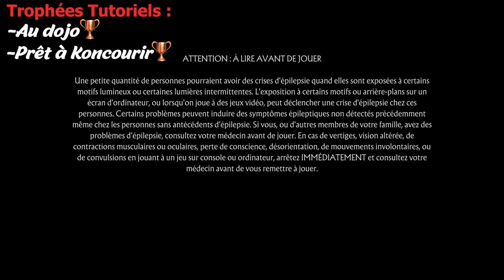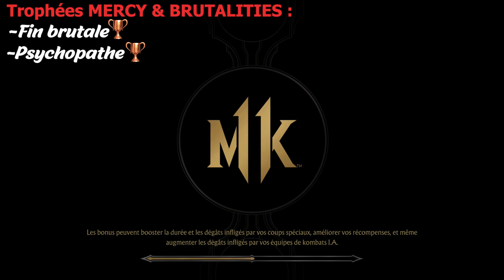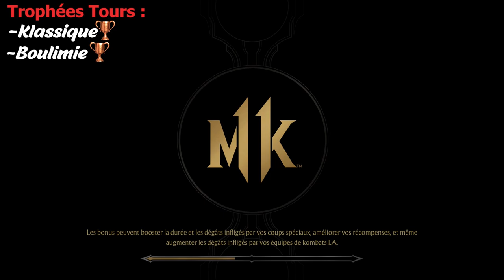Mortal Kombat 11 | Platine Time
Première vidéo "Guide" de ma nouvelle série "Platine Time". Une série où je vous parlerai de mon expérience sur mes jeux après les avoir platinés.
Je vous partagerai toutes mes astuces et mes raccourcis pour obtenir le platine le plus rapidement possible.
Mortal Kombat 11 trophées guide.
trophée

                                                                         🏆 Trophées

1:01  |  Trophées Tutoriels : Au dojo, Prêt à Koncourir,  Tout fonctionne

2:34  |  Trophées Histoire :  À mi-chemin, C'est quoi la suite ?, Merci pour la "Fan attitude"

4:16  |  Trophées Fatalities : Rencontre mortelle, MEURTRE !!!, et les Fatalities de personnages + Mon I.A. peut le faire, Marionnettiste

6:41  |  Trophées Mercy & Brutalities : Pas encore mort, Fin brutale, Psychopathe

10:00  |  Trophées Multijoueur : R-E-S-P-E-C-T, Kompétiteur

11:24  |  Trophées Tours : Klassique, Boulimie, Champion de la tour, Maître du Temps

13:44  |  Trophées Farfelus : Du sang dans l'eau, Fièvre du disco, Esquive

15:05  |  Trophée Jour Random : Travail d'équipe

16:36  |  Trophées Konsommables : Plus de pouvoir, Konsumation

17:44  |  Trophées Dans la Krypte : Y en a marre, Mes chaussures magigues, Amène-toi, Profanateur, File-moi cet argent, Têtes en kebab, Victorieux

25:22  |  Trophées Personnages : On se connaît, non ?, "Victorieux"

29:10  |  Trophée D'Vorah : Irrespect Total